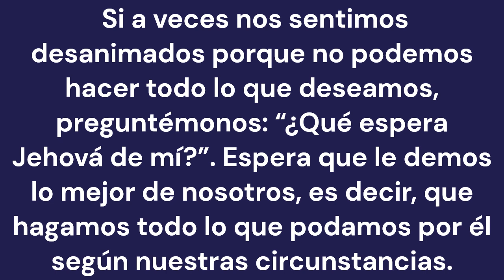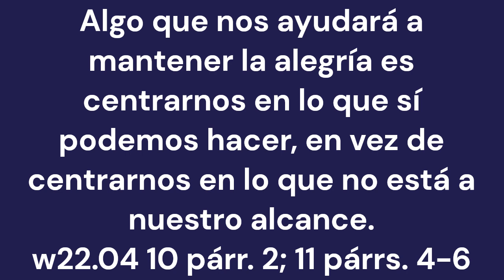TEXTO DIARIO, DOMINGO 4 FEBRERO 2024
Ama a Jehová tu Dios con todo tu corazón (Mat. 22:37).

Algunos hermanos se sienten desanimados porque debido a la edad o la mala salud no pueden hacer tanto como quisieran en su servicio a Jehová. Si a veces nos sentimos desanimados porque no podemos hacer todo lo que deseamos, preguntémonos: “¿Qué espera Jehová de mí?”. Espera que le demos lo mejor de nosotros, es decir, que hagamos todo lo que podamos por él según nuestras circunstancias. Piense en este ejemplo. Una hermana que tiene 80 años está desanimada porque ya no puede hacer en el ministerio lo que hacía cuando tenía 40. Piensa que, aunque le está dando a Jehová lo mejor de ella, él no está contento. Pero ¿es eso cierto? Veamos. Si esta hermana le dio a Jehová lo mejor de ella cuando tenía 40 años y sigue haciéndolo ahora que tiene 80, en realidad nunca ha dejado de darle lo mejor. Si le damos a Jehová lo mejor de nosotros, él nos dirá: “Bien hecho” (compare con Mateo 25:20-23). Algo que nos ayudará a mantener la alegría es centrarnos en lo que sí podemos hacer, en vez de centrarnos en lo que no está a nuestro alcance. w22.04 10 párr. 2; 11 párrs. 4-6